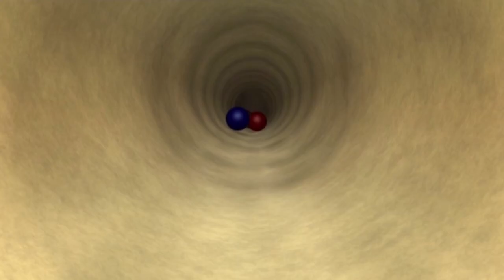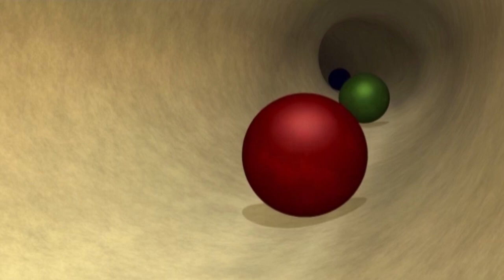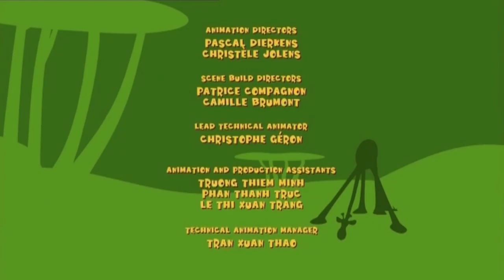Газун: Давид и Голиаф | David and Goliath | Смешной Мультфильм | мультфильм для детей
Смотри онлайн Мультики для детей Газун звериные приключения и его друзья. Самые интересные мультики про Слоника Газун Эпизод: Гимнастика в Джунгляхи Мультфильм для Малышей на русском.